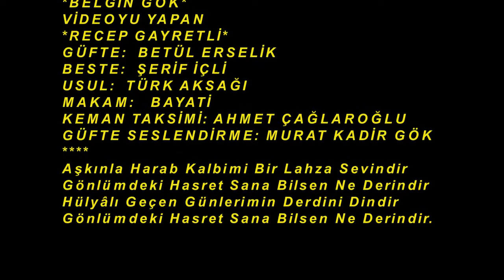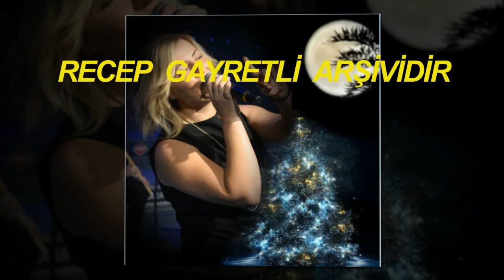Belgin GÖK-Aşkınla Harap Kalbimi Bir Lahza Sevindir (Kem.Tak.Ahmet ÇAĞLAROĞLU)(BAYATİ)R.G.Y.V.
SOLİST:
*BELGİN GÖK*
VİDEOYU YAPAN
*RECEP GAYRETLİ*
GÜFTE:  BETÜL ERSELİK
BESTE:  ŞERİF İÇLİ
USUL:  TÜRK AKSAĞI
MAKAM:   BAYATİ
KEMAN TAKSİMİ: AHMET ÇAĞLAROĞLU
GÜFTE SESLENDİRME: MURAT KADİR GÖK
Aşkınla Harab Kalbimi Bir Lahza Sevindir
Gönlümdeki Hasret Sana Bilsen Ne Derindir
Hülyâlı Geçen Günlerimin Derdini Dindir